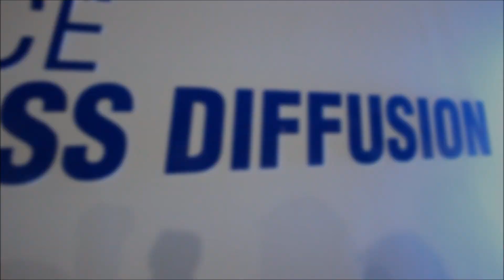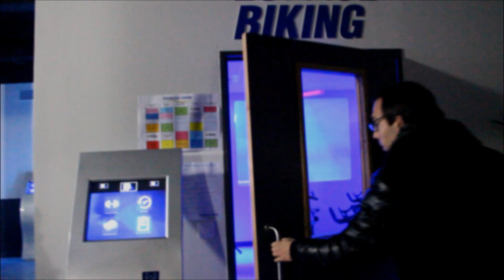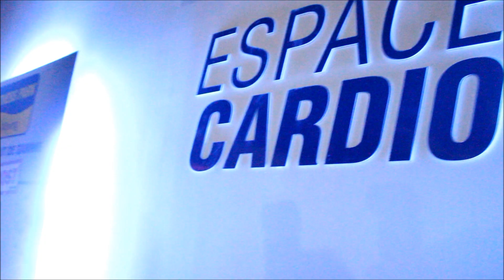DJ LIVE - FITNESS PARK AIX-EN-PROVENCE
FITNESS PARK baisse la lumière, monte le son et allume la flamme le jeudi soir!
Venez vous entraîner dans une ambiance tamisée et très punchy!
Merci à DJ Dosh pour son set d'hier soir!
Vivement la prochaine!